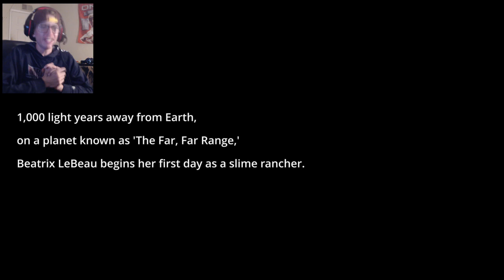KILLING EVERY PINK SLIME! (Slime Rancher S2E01)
MURDERING ALL THE PINK SLIMES IN SLIME RANCHER!

Yo what is happening little lizards its your boy LemonRaptor or Patrick back at it again, and welcome back to Slime Rancher! This time I start up a whole new world and restart from the very beginning. Slime Rancher was always one of the most favorited games on the channel and I enjoy playing it as you will see in the video (*laughing Menically*) I killed almost every pink slime in the Dry Reef if they ended up in my vac. I also get the slime key from the Pink Gordo over on the little island, and open up the door leading to the Moss Blanket where we meet NANA BOOM BOOM again! I love those boom slimes! Enjoy the video!

Slime Rancher, Slime Rancher Killing all Pink Slimes, Slime Rancher Pink Gordo Location, Slime Rancher how to get to the Moss Blanket, Moss Blanket Slime Rancher, LemonRaptor Slime Rancher, Slime Rancher where are the boom slimes, Slime Rancher Episode 1, Slime Rancher Perfect Setups, Slime Rancher How to get slime keys, Slime Rancher Evil Moments, What to watch when bored, Road to 2k subscribers!